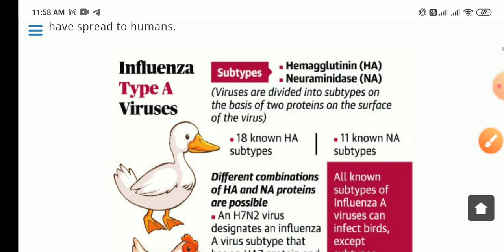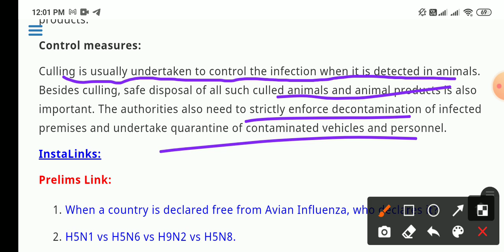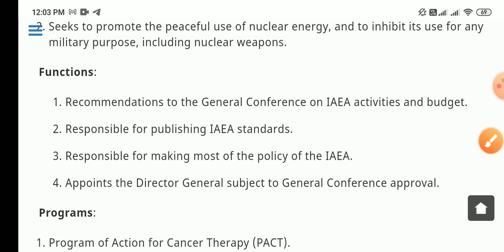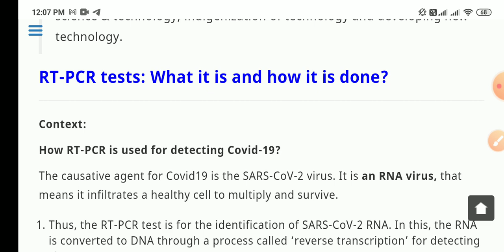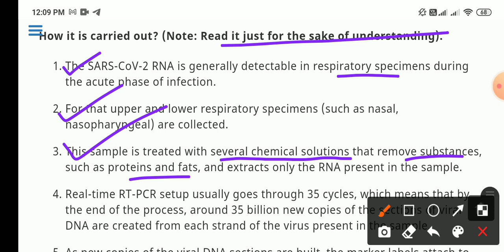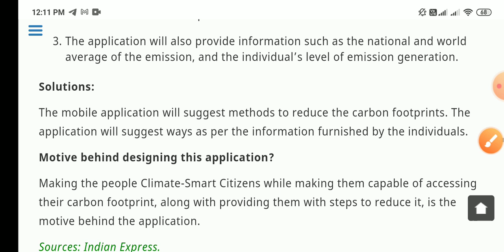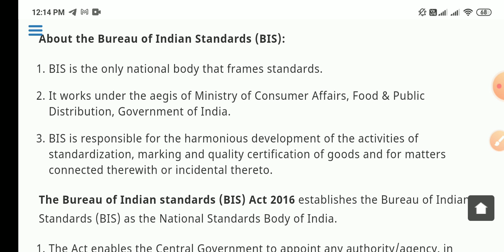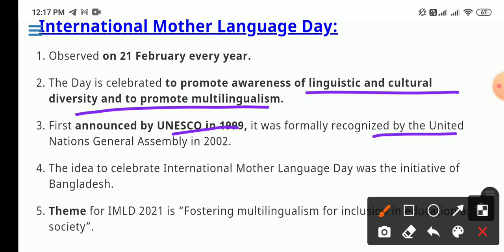Insight IAS daily current affair 22 February 2021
🔴Vision IAS Monthly current affair Polity

Table of Contents:

GS Paper 2:

1. Influenza A(H5N8) virus.

2. International Atomic Energy Agency (IAEA).

GS Paper 3:

1. Telangana achieves 100% tap water connections to schools.

2. RT-PCR tests: What it is and how it is done?

3. What is Carbon Watch— India’s 1st app to assess one’s carbon footprint?

4. ‘One Nation One Standard’ Mission.

Facts for Prelims:

1. What is Line of Credit (LOC)?

2. Black-footed ferret